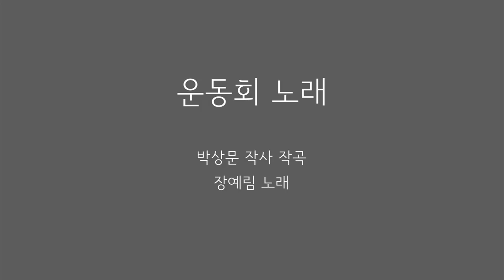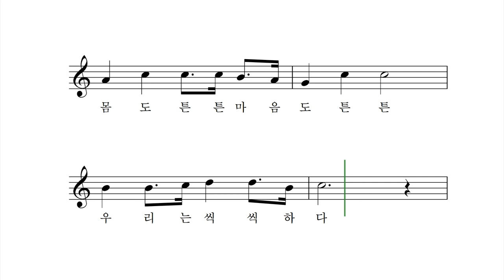운동회 노래 - 박상문 작사 작곡 장예림 노래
푸른 하늘 드높이 깃발을 휘날리며
용감하게 우리는 나섰다 승리를 향해
보다 더 빨리 보다 더 높이 보다 힘차게
몸도 튼튼 마음도 튼튼 우리는 씩씩하다

힘껏 땅을 박차고 힘차게 달려가자
너와 나 하나 되어 뭉쳤다 최선을 다해